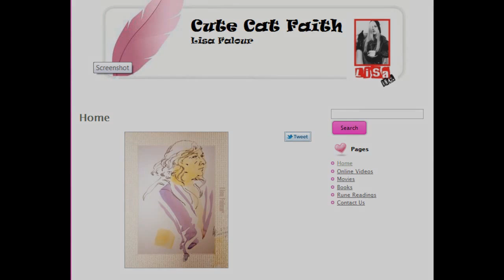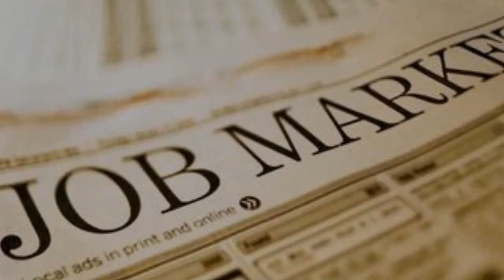Lisa Falour's Bizarre Expat Exploits - France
I talk with Lisa Falour a United States Expat who has lived in France for almost 20 years. Lisa's artwork is in the permanent collections of female artists at MoMA and in many other major museum permanent collections around the world, such as the Moderna Museet in Stockholm, Sweden and The Museum of Modern Art in Mexico City, as well as smaller museums such as The Amarillo Museum of Art in Texas.  She has had more books published under a variety of pseudonyms than she recalls offhand, and in the past 25 years has appeared in many book anthologies.She writes in English, French and Italian and has written articles published all over the world since the '70s.  A former FM and AM radio show host in the USA, she most recently appeared as a guest on FRANCE CULTURE at Radio France in the "Mauvais Genres" series, and France recently voted that out of all the guests for 2013, the segment with her in French was the one they requested to be replayed by popular demand.  She has modeled, done movies, television, been a visiting artist in Tuscany, Italy, and semi-retired, enjoys travel and sharing fun things she discovers -- especially bargains and unknown places.